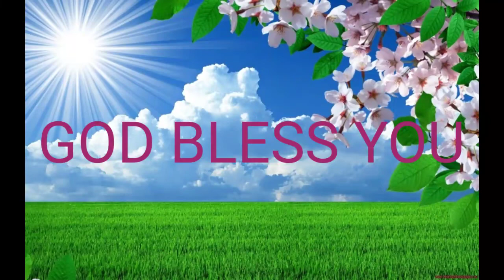നോമ്പിൻ്റെ 50 ദിനങ്ങൾ പവിത്രമാക്കാം